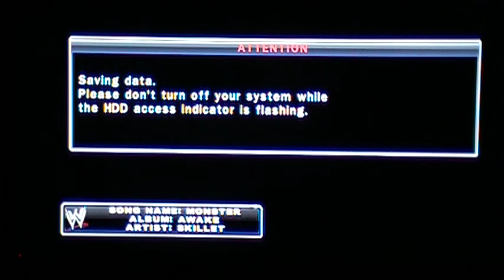WWE smackdown vs Raw 2010 EWWL epsiode 3 part 8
Captain J  vs Eviltwo in one on one action